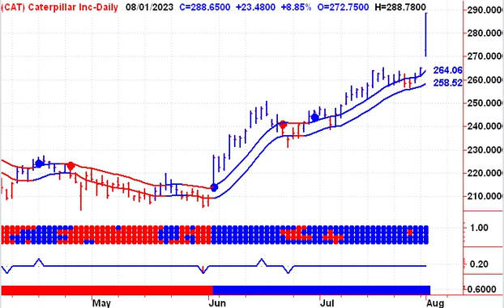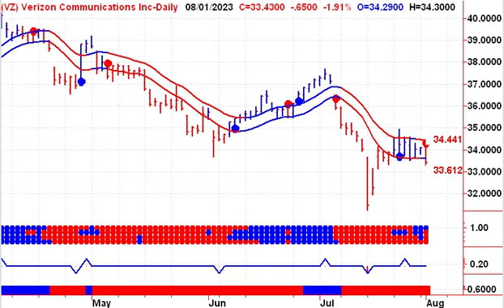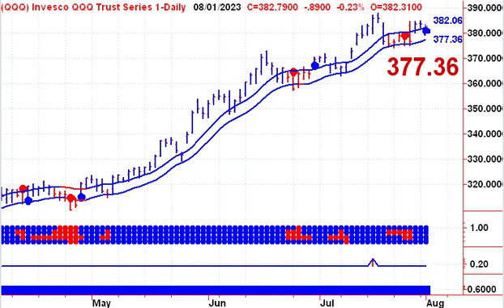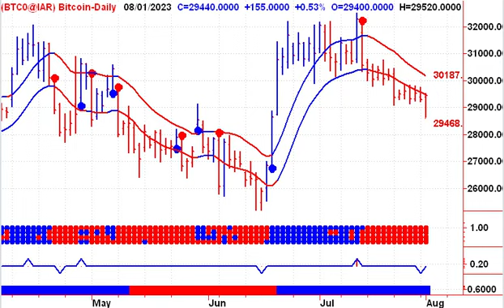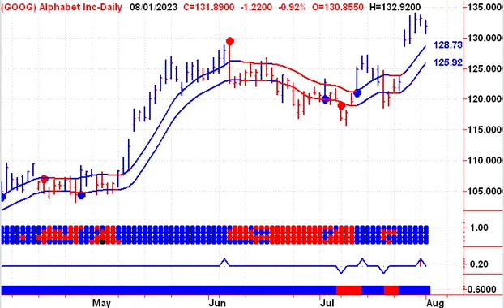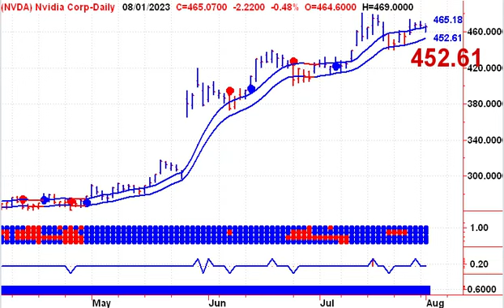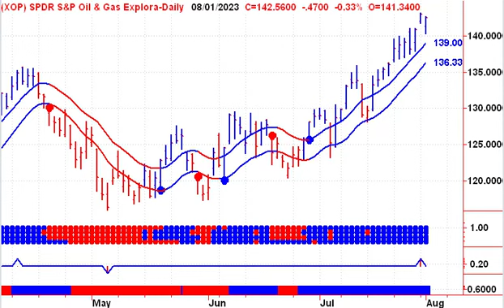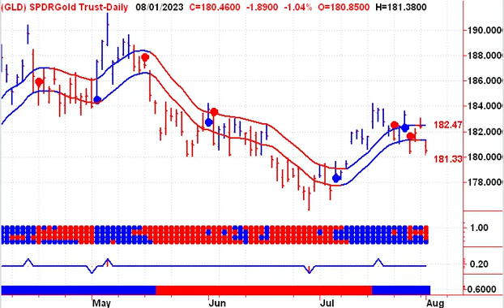Stock Market Timing 08022023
[00:00:02]: Stock index futures down
[00:01:07]: Verizon's short covering rally fades
[00:02:29]: Fear index and VIX analysis
[00:03:42]: Bitcoin, Ethereum, Coinbase, and Marathon sell signals
[00:04:51]: Amazon's wild week and midterm chart analysis
[00:06:09]: Energy sector small pullbacks
[00:07:21]: Precious metals and miners sell signals

This video has been translated into Arabic, Chinese, French, German, Hindi, Japanese, Korean, and Spanish.